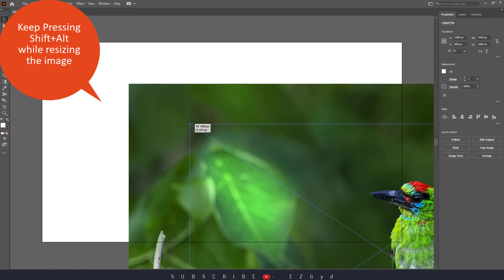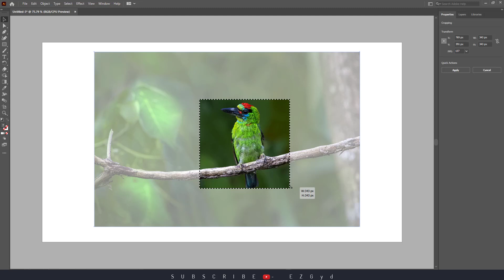How to Crop Image in Illustrator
In this illustratortutorial video, How to Crop image in illustrator